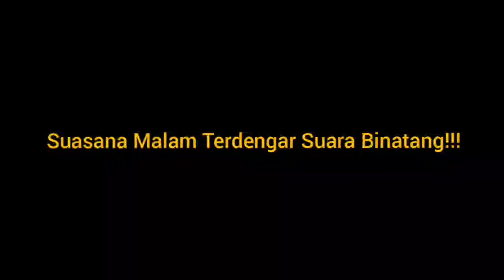JANGKERIKPUN TETAP BERNYANYI WALAUPUN MASA PANDEMI!!!!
Kendati masa pandemi namun binatang malam tetap berdendang!!!